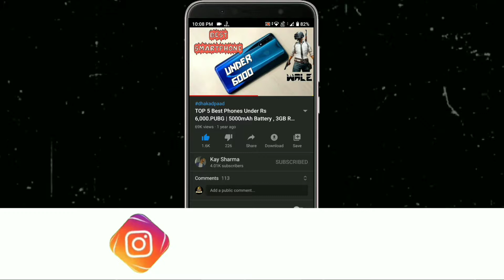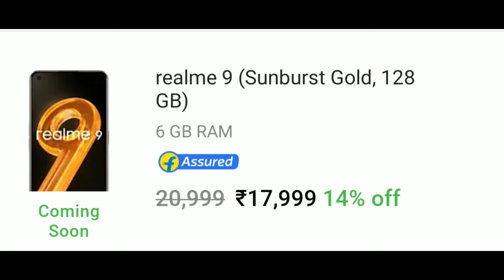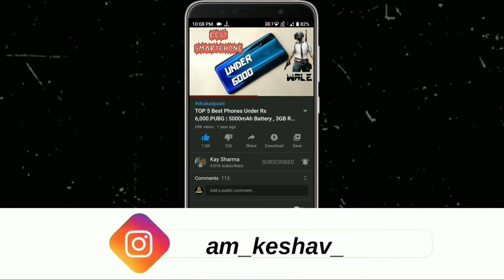Realme 9 Vs Redmi Note 10 Pro | Best Gaming Phone Under 17000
Realme 9 Vs Redmi Note 10 Pro | Best Gaming Phone Under 17000 | Redmi Note 10 Pro Vs Realme 9 | Realme 9 Vs Redmi Note 10 Pro | Best Gaming Phone Under 17000 | Redmi Note 10 Pro Vs Realme 9 • For More Details Watch Video Till End...

Majedaar Video

                               ꜱᴜʙꜱᴄʀɪʙᴇ Kre Or Jude 👑सल्तनत👑 Me

𝔹𝕦𝕤𝕚𝕟𝕖𝕤𝕤

_ᴊᴀɪʜɪɴᴅɪ_
_ᴊᴀɪʜᴀʀʏᴀɴᴀ_